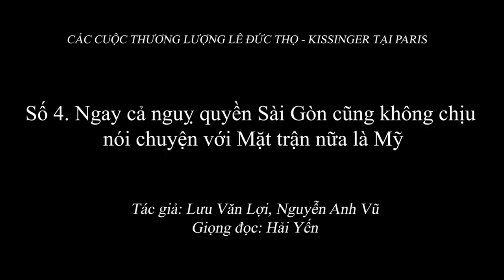2.054 (4) Ngay cả nguỵ quyền Sài Gòn cũng không chịu nói chuyện với Mặt trận nữa là Mỹ...